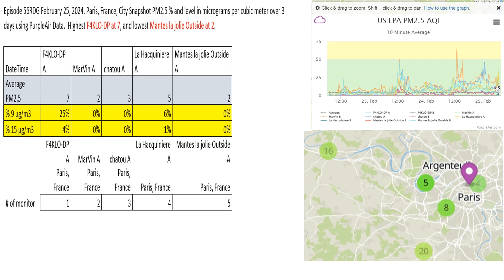Episode 56RDG February 25, 2024 Paris, France, City Snapshot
Episode 56RDG February 25, 2024. Paris, France, City Snapshot PM2.5 % and level in micrograms per cubic meter over 3 days using PurpleAir Data.  Highest F4KLO-DP at 7, and lowest Mantes la jolie Outside at 2.

DateTime F4KLO-DP A MarVin A chatou A La Hacquiniere A Mantes la jolie Outside A
Average PM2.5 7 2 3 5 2
% 9 µg/m3  25% 0% 0% 6% 0%
% 15 µg/m3  4% 0% 0% 1% 0%
 F4KLO-DP A MarVin A chatou A La Hacquiniere A Mantes la jolie Outside A
 Paris, France Paris, France Paris, France Paris, France Paris, France
# of monitor 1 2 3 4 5